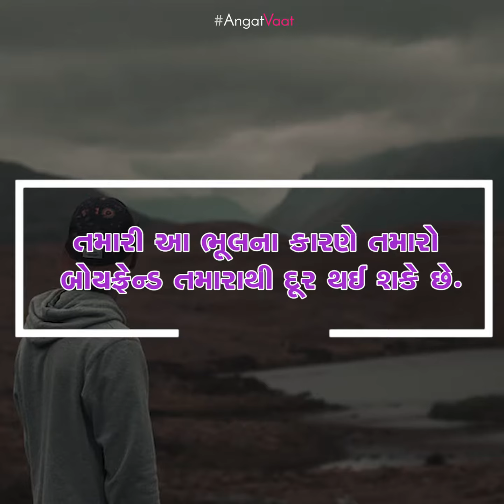Factors which increases distance between couples.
Every couple should be aware about the factors which increases distance among them.